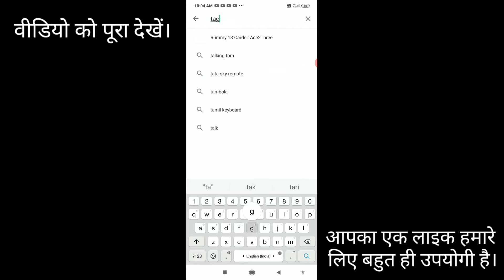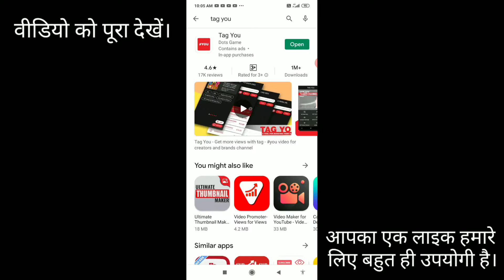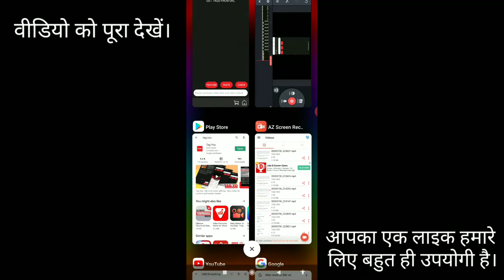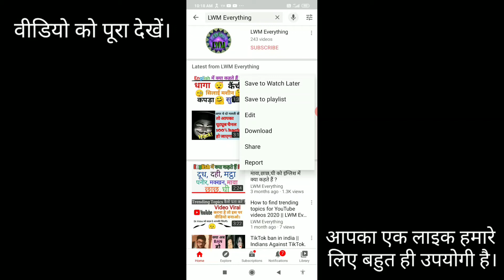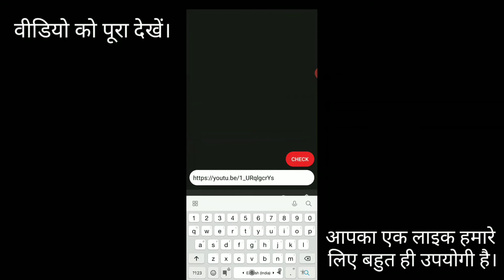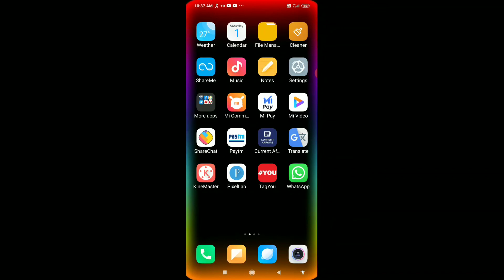YouTube videos ke lite settings.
My channel:-

my roposo link:-

Suggested videos:-

Made in India app moj app kya hai kese use kare|Best short video app like TikTok| भारतीय TikTok App.

Desi kalakar app kya hai features kaya hain iska use kese karein || देसी कलाकार ऐप || Desi Kalakar.

Made in India Roposo app kya hai kese use kare|Best short video app like TikTok| भारतीय TikTok App.

Best Social Media app of INDIA elyments app launched|elyments app Kya hai features kya hainuse  kare